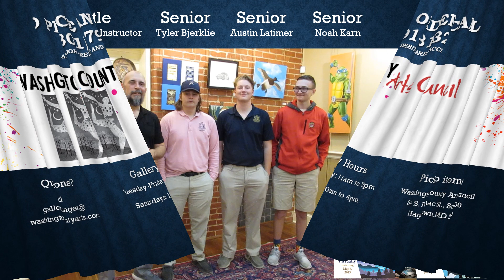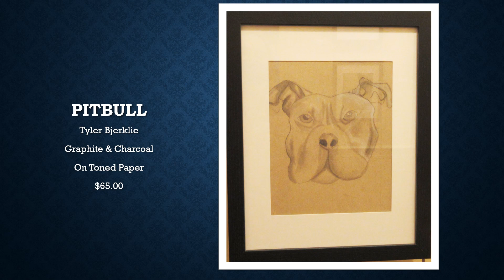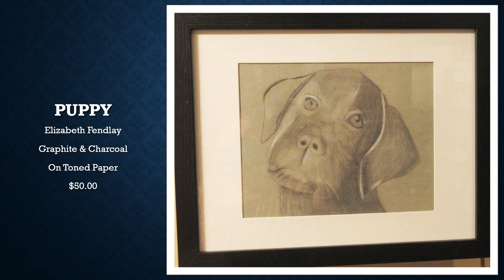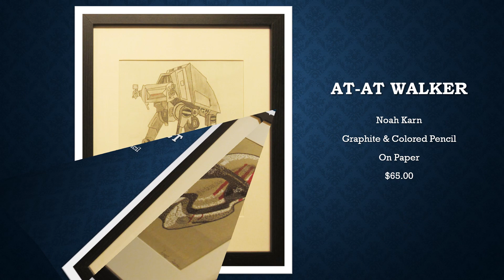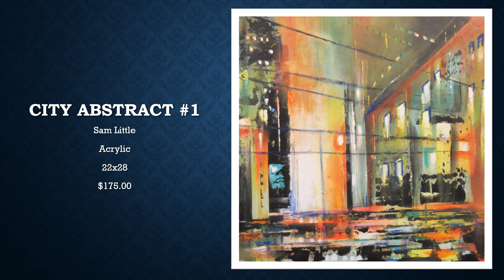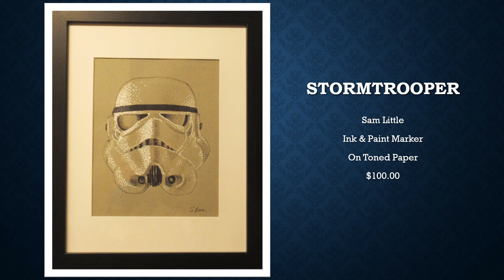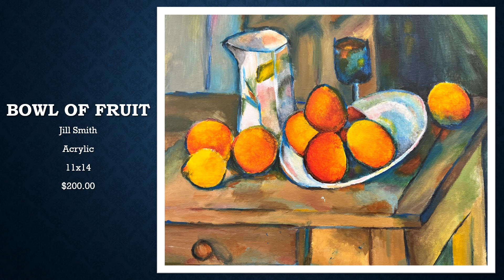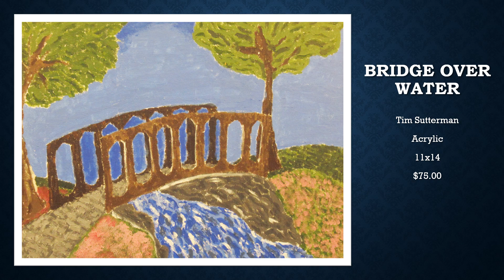St. Maria Goretti High School: 4th Annual Faculty & Student Art Show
May 2023 at the Washington County Arts Council.